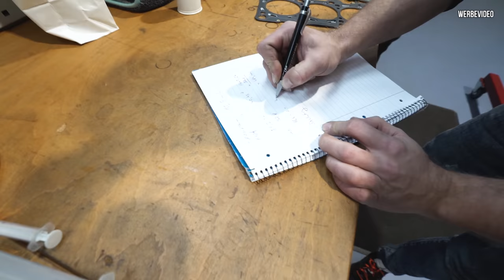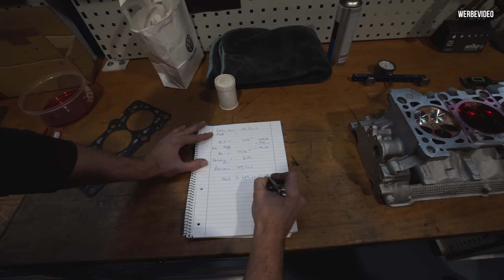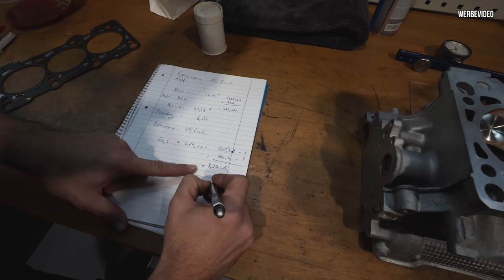RS4 LIMO 2.0 - VERDICHTUNG bestimmen mit MIGUEL! #58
Weiter geht es mit der Motormontage bei Miguel.
Bevor wir die Köpfe montieren müssen wir als letztes die Verdichtung bestimmen.